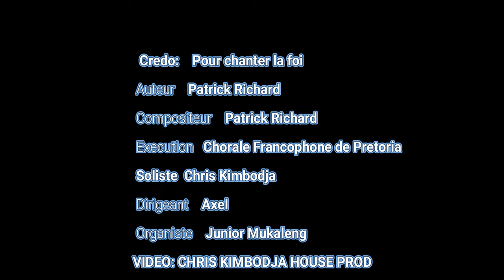CREDO: Pour chanter la foi: Messe de saint Pierre et saint Paul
chriskimbodja Patrickrichard Une composition de Patrick Richard éxécutée lors d'une messe ordinaire par la chorale Francophone de Pretoria en Afrique du Sud